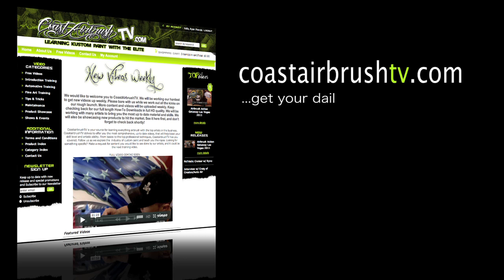Airbrushing Monochromatic Pirate on Canvas w/ Cory Saint Clair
In this video, Cory Saint Clair brings a blank canvas to life and creates a monochromatic pirate themed map. With the use of water based illustration paints you will learn how to use the canvas as not only...well a canvas, but as a tool in your painting to bring out its underlying color and textures for the purpose of weathering, mid tones and highlights. Learn how to create age and character on your next work of art.

Some Highlights Include:
•Creating antique backgrounds
•Tracing projected image
•Creating a monochromatic look
•Creating depth with multi shadowing
•Using vinyl and freehand templates
•Highlights & shadows
•Rendering hard & soft edges
•Creating "washes"
•Important uses of electric eraser